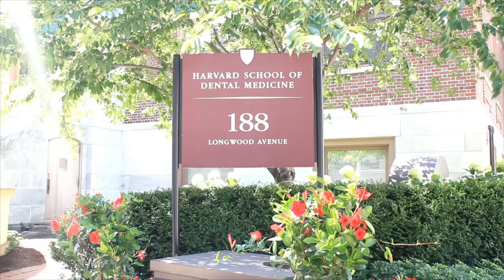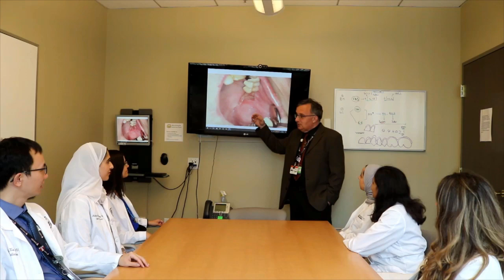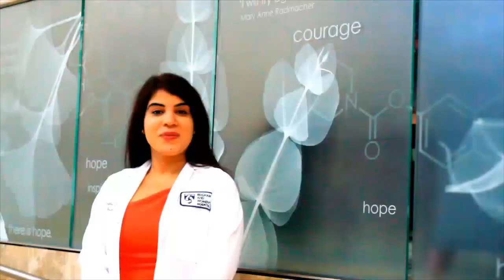Oral Medicine Residency Program at HSDM